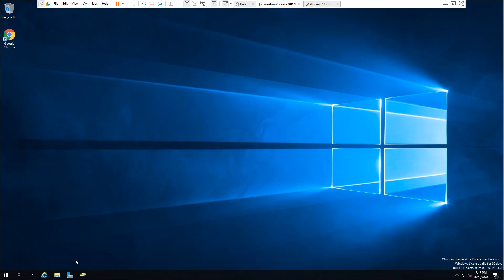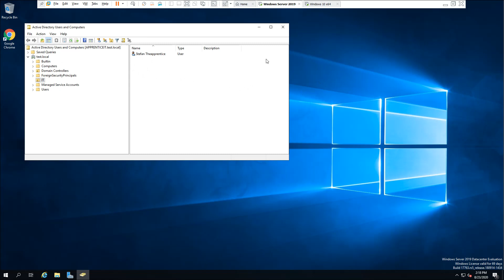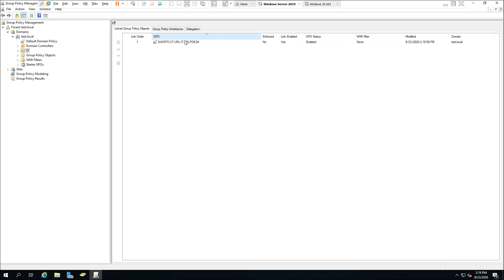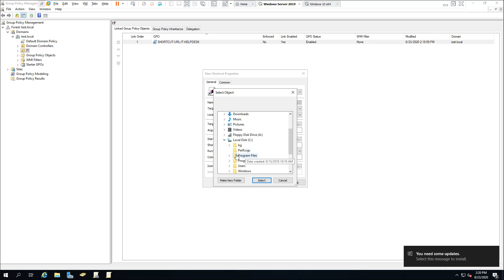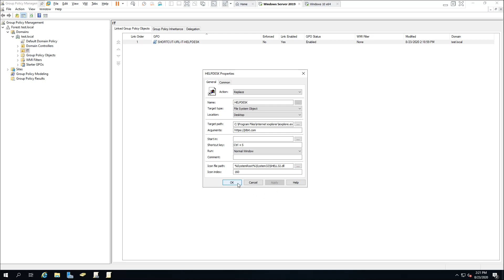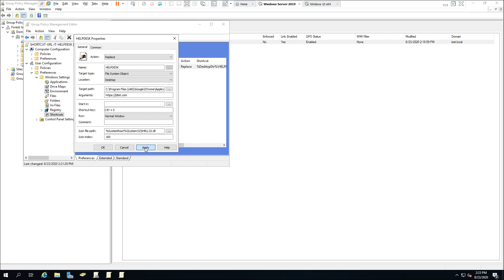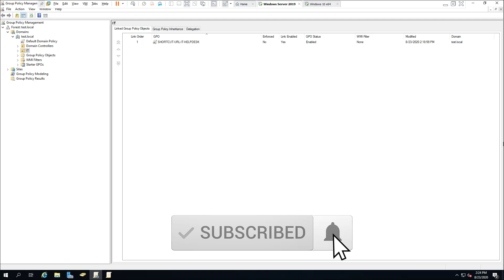Use Windows Server 2019 GPO to Create a Web URL Desktop Shortcut for Users in Your Domain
In this video I am going to show you how to Use Windows Server 2019 GPO to Create a Web URL Desktop Shortcut for Users in Your Domain.
I will also show you how to configure this Group Policy so that the URL opens in a Browser of your choice.